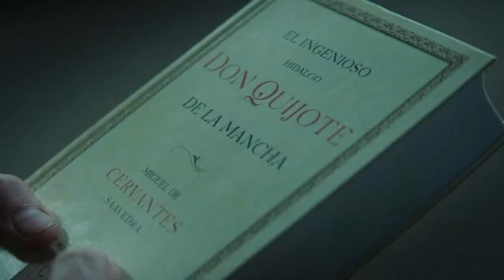In This Prison You Have Only 2 Minutes to Eat | Hindi Voice over | Film Explained in Hindi/Urdu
Storyline:
In the future, prisoners housed in vertical cells watch as inmates in the upper cells are fed while those below starve.